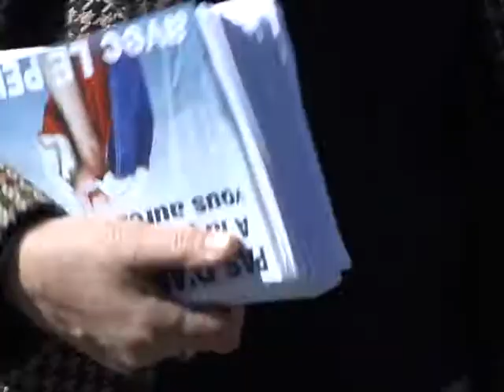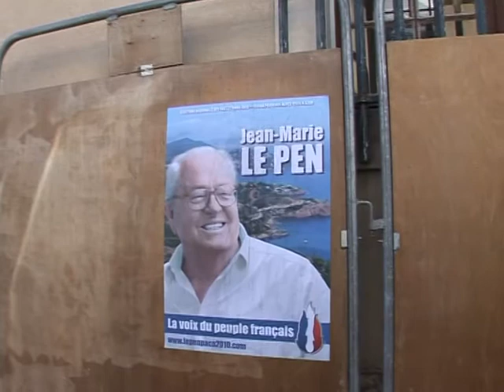French far-right party 'rises from the ashes'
One of the surprise success stories after the first round of France's regional elections has been the far-right National Front party. Its score of 12 percent confounded analysts' predictions and qualified the FN to enter party lists in 12 of France's 22 mainland regions for the runoff on Sunday against president Nicolas Sarkozy's UMP party and the Socialists who won Sunday's first round. The National Front's strong showing came as French voters were reeling from a year-long recession that has sent unemployment soaring and followed a public debate on national identity that exposed fears about immigration. Duration: 02:12.